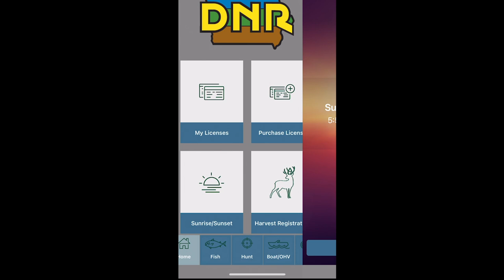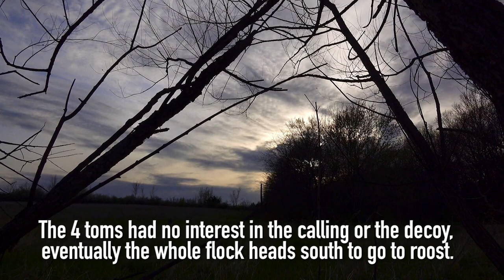4 GOBBLERS COME CHARGING IN! - They Roosted HOW FAR Away? - | Iowa Public Land Turkey Hunting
Greg hunts a group of 4 gobblers over 3 days and has a crazy ending!
LEARN ABOUT HUNTING IN IOWA - @iowadnr

CAMERA GEAR:
4k Video Camera